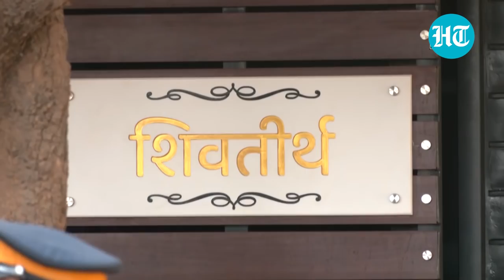Raj Thackeray shares old video of Bal Thackeray to bolster his campaign against mosque loudspeakers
MNS Chief Raj Thackeray invoked Shiv Sena founder Bal Thackeray as his deadline on removing mosque loudspeakers ended today in Maharashtra. The MNS chief  shared an undated video of Sena founder where he is heard speaking against mosque loudspeakers and Namaz on roads. This as controversy  over loudspeakers in Maharashtra continues as MNS seeks their removal and has asked Hindus to play Hanuman Chalisa in retaliation. Watch the video for more details.